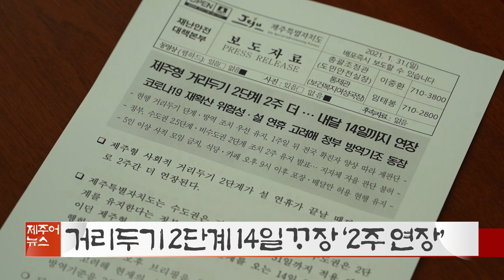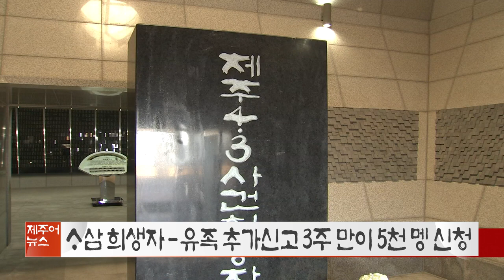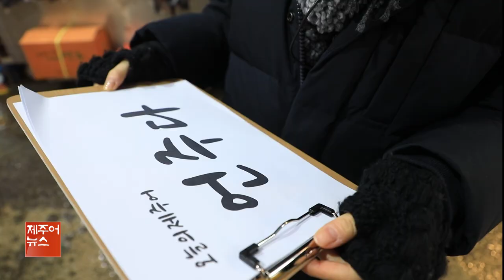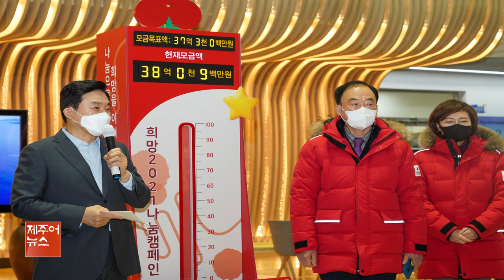KCTV제주방송 제주어뉴스 골암시민 들엄시민